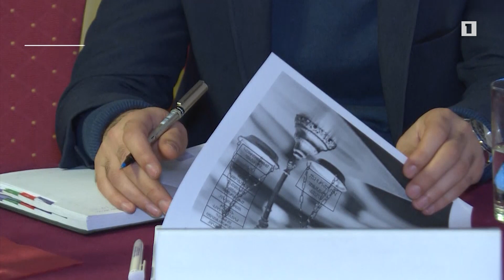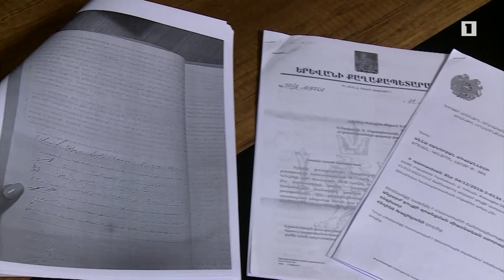Դատարաններում վիճարկվում է 60 շինթույլտվության օրինականություն. դրանց շինարարությունը կասեցված է